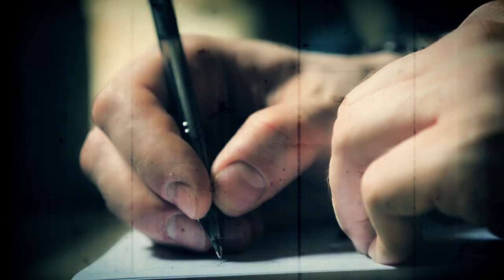Mister Peculiar – The loser is back in town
Mister Peculiar – Guitarist, singer, songwriter and composer.

Track "The loser is back in town" (2021) by Mister Peculiar.

Musicians:
Mister Peculiar: vocals, guitars
Felix Matozza: bass guitar
Vincenzo Matozza: drums
Bazz: backing vocals
Cas: backing vocals

Production:
Written, composed and produced by Mister Peculiar
Recorder by Mister Peculiar and Vincenzo Matozza
Mixed by Roberto Priori at PriStudio — Bologna [IT]
Video by Oscarserio Videomaker

Lyrics:

The loser is back in town

Old Max is a barman
He used to watch clips that don’t exist
But it's been six months that in his cool place
No one went to get pissed
And just when he was turning off the TV
Someone who was doing a round
Said “don't worry man the loser is back in town”

A very useless policeman
Always checking happy guys’ breath
Since last October has been waiting for me
Standing on a wooded street edge
And when he was leaving that dark place
His radio said very loud:
“Be ready man, the loser is back in town!”

Now I'm so glad but I'm ready for the bad time to come
Cause it was said that I’d be better off dead
It’s driving me mad understanding if this place is still calling

Anthony and his comics
Always bothers all his colleagues
He complains for this and complains for that
And complains for whatever he sees
And in the middle of a grumbling
The girl burst in and said what she found
She found that the loser is back in town

Unsatisfied dolly dagger
Lately is overwhelmed by a hitch
Since the day she found he who once ignored my sound
She has been trying out ways him to ditch
And right when she was drowning
In a pool of tears she made a bound
Cause the lifeguard said “the loser is back in town”

Neat love thought it was digging the grave
While the time wasn’t taking a rest
Hence she was dazed about the words they say
And the story slipped into a big sad mess
Then when the plane was landing
The pilot who was upside-down
Said “beware baby, the loser is back in town!”
Beware people, the loser is back in town!